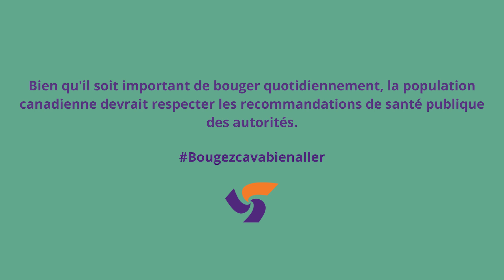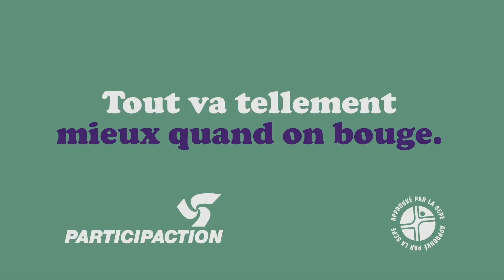Exercice s'éveiller avec les printemps